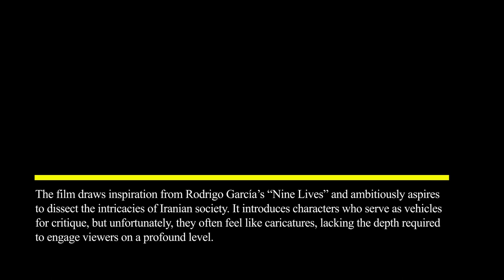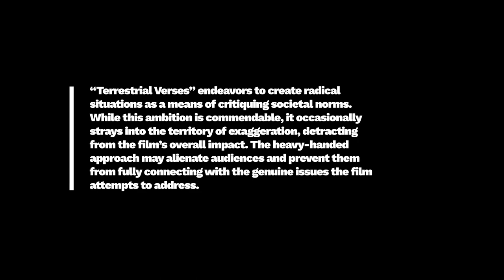Film Review: Terrestrial Verses (Film, 2023), Ali Asgari, Alireza Khatami – ZIZ (ziz.news)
FILM REVIEW:
Terrestrial Verses (Film, 2023), Ali Asgari, Alireza Khatami